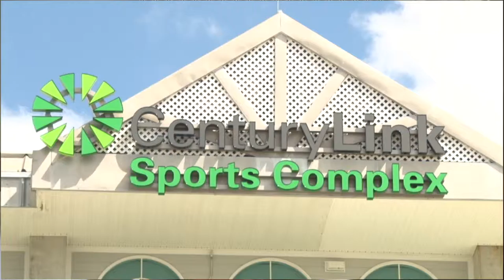Daily Vlog 2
Daily Vlog from Tuesday, March 3. We covered quite a few teams and this is a brief recap of the day. Keep following us on Twitter and Instagram @BSU_ST and on our website at bsuspringtraining.com.